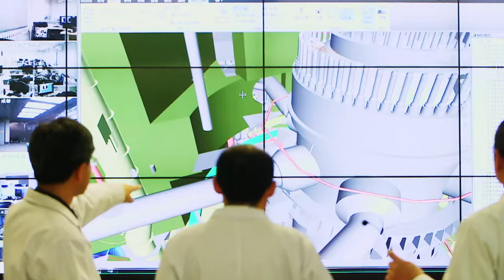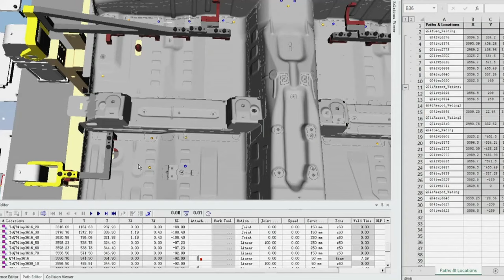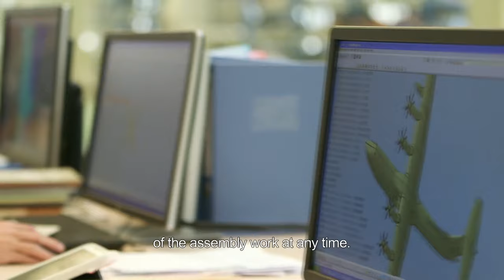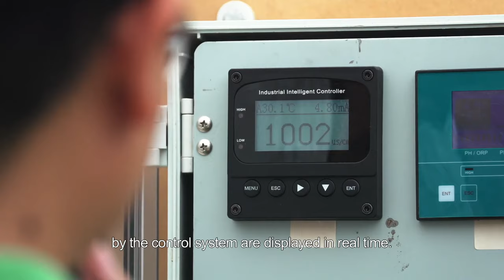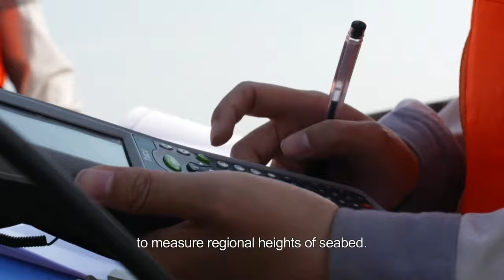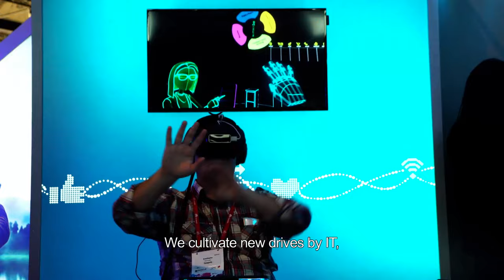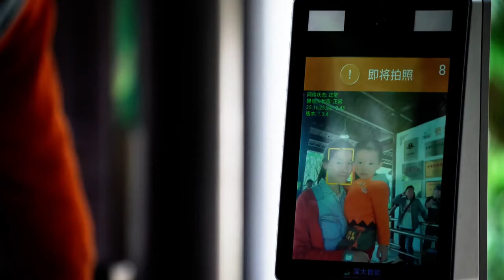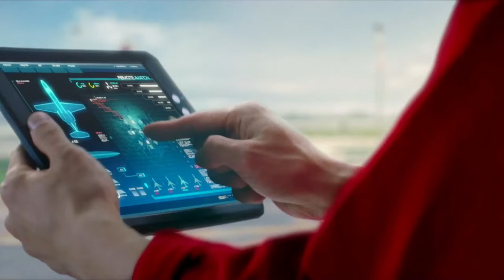中国制造都实现了中国人的什么梦想？飞天遁地 穿云入海！| China Zone - 纪录片